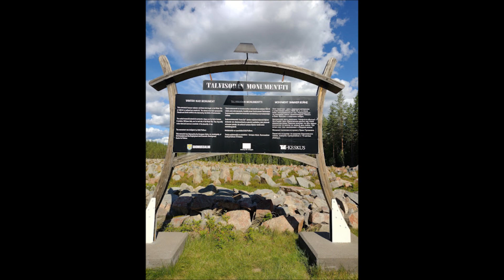Moporeissu Etelä-Suomeen osa 2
Moottoripyörillä Etelä-Suomeen
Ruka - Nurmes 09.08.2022